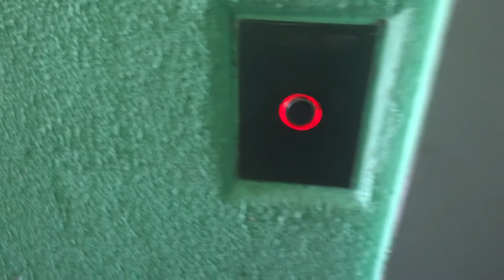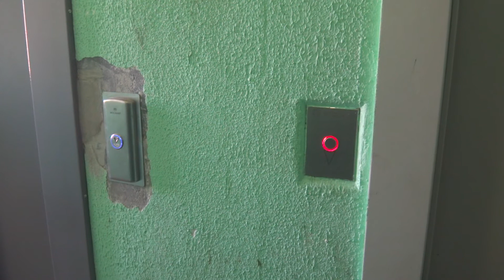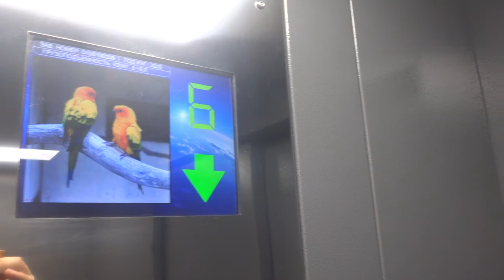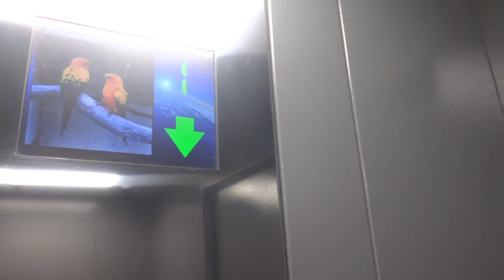Грузопассажирский лифт V=1 м-с, Q=630 кг (3603)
Ореховый проезд 11, 2 подъезд
Ссылка на грузопассажирский лифт до замены в этом подъезде и ссылка на пассажирский лифт, который был ранее снят:
Ссылка на остальные подъезды в этом доме:
- 1 подъезд - до замены лифтов